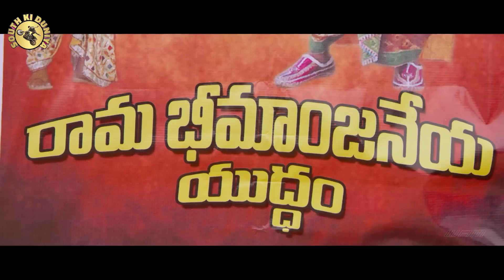Superhit South Action Movie South Dubbed Hindi Full Romantic Love Story | DARING ASHIQUE 2 | Tanishq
Movie stars Tanishq Reddy, Meghla Mukta in lead roles, directed by Sivaganesh

Srinu is living a carefree life with his friends and uncle when he falls in love with his friend Chaitra. As he is tries to prove his love for her, Chiatra is kidnapped and Srinu will do anything in his means to get her back but it all goes awry.